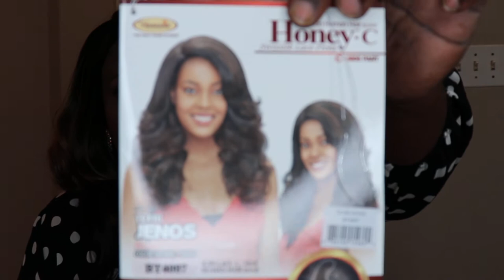Vanessa Wig TCHB Jenos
Where and how to find good sales!